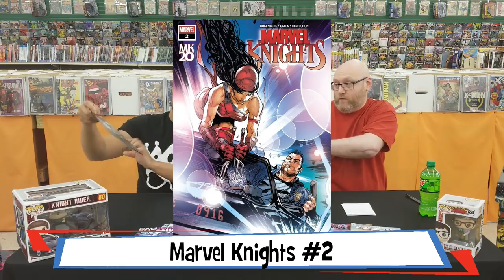Black, White and Read All Over - Keeping Up with the Carnagians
S5 E244 "Keeping Up with the Carnagians"

It’s Wednesday and before we head into the long Holiday weekend, there are new books to be read! You can pick your poison this week as Ryan and Victor go ALL OVER the place to highlight this week’s best comic book releases. We’ll talk Venom versus Carnage, an equestrian version of Ocean’s 11, and challenge the viewers to bring a couple of our ideas to life in the comments below.

Here are the comics we all have to be thankful for this week:
The Whispering Dark #2 from Dark Horse Comics (01:50)
Shuri #2 from Marvel Comics (03:43)
Middlewest #1 from Image Comics (05:46)
Web of Venom: Carnage Born #1 from Marvel Comics (10:42)

Of course, we can’t forget to line up a few Honorable Mentions for everyone! Victor is selecting Marvel Knights #2 from Marvel Comics (19:37), Batman #59 from DC Comics (23:42), and My Little Pony: Nightmare Knights ##2 from IDW Publishing (27:40). Ryan has his own unique trio of selections in the form of The Last Space Race #2 from AfterShock Comics (21:50), American Carnage #1 from Vertigo Comics (25:32), and Go-Bots #1 from IDW Publishing (31:25).

Black, White and Read All Over is a weekly preview / review show highlighting a selection of new comic book titles hitting stores this week. The show is hosted by Victor Dandridge, Jr. and Ryan Seymore.

Victor Dandridge, Jr. is President and EIC of Vantage: InHouse Productions and Ryan Seymore is the owner and operator of Comic Town in Columbus, Ohio.

Both guys can be found on Twitter:
Victor (@VantageInHouse)
Ryan (@irishry39)

The opinions expressed on the show are those of the hosts and not necessarily those of the producers or partners.